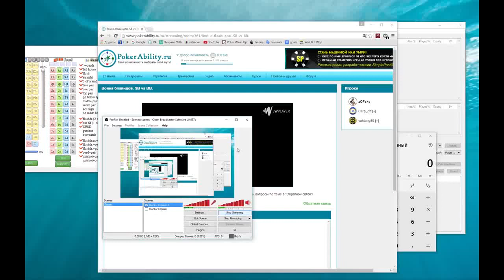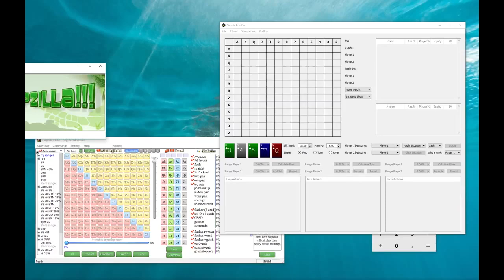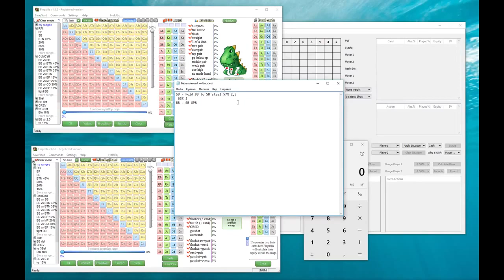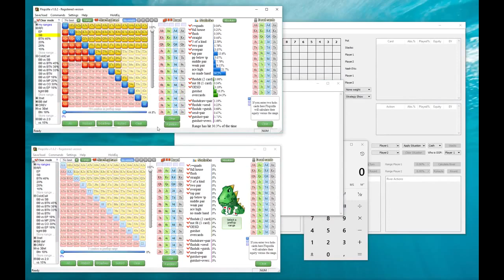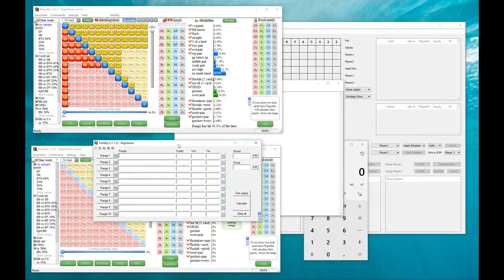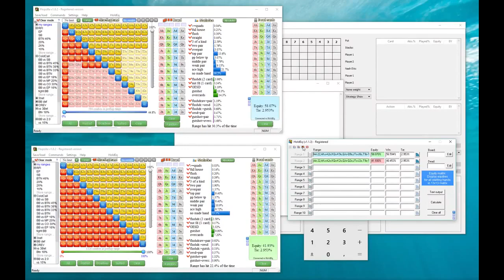Покер обучение | Малый блайнд против большого блайнда.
Покер обучение. Малый блайнд против большого блайнда. Покер онлайн с сайтом Малый и большой блайнд – позиции, на которых игроки обязаны сделать слепую ставку. Малый блайнд (small blind) является ½ большого блайнда (big blind), который в свою очередь обозначает лимит игры. В основном, рассчитывают стек в больших блайндах. Игра на блайндах полна специфики. Существуют такие приемы: кража блайндов и ответная реакция – защита блайндов. Правильная игра на малом и большом блайнде – важный аспект общей стратегии игры, которая выльется в увеличение вашего винрейта или ROI. Проект Pokerability создан для помощи в обучении игре в покер. У нас вы найдете много обучающих видео по покеру, научитесь пользоваться статистикой в покере. Ваши раздачи в покере станут максимально правильными и прибыльными. Мы поможем начать играть в покер с нуля, так как наш сайт делает покер для новичков максимально простым и понятным.

Понравилось!?